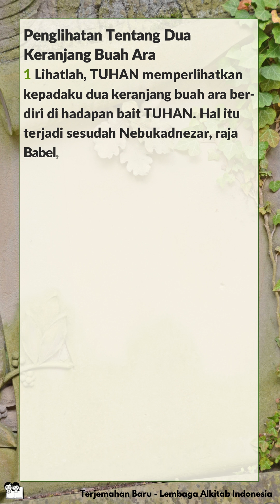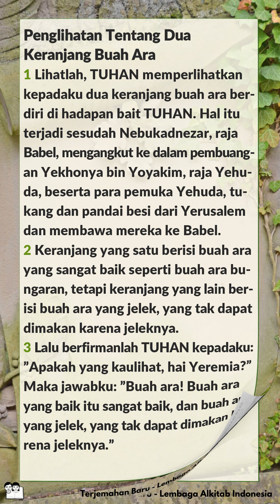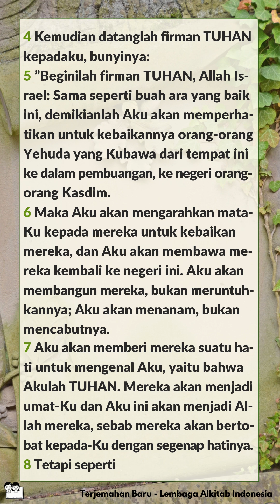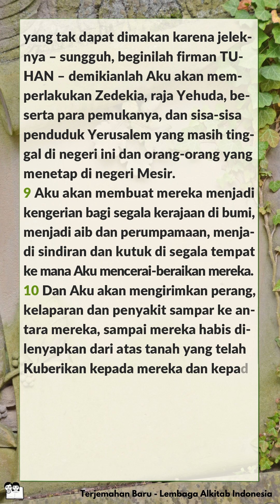Alkitab Bersuara | Kitab Yeremia 24